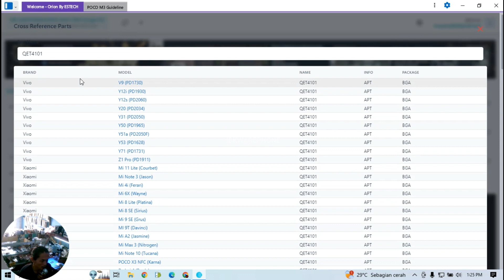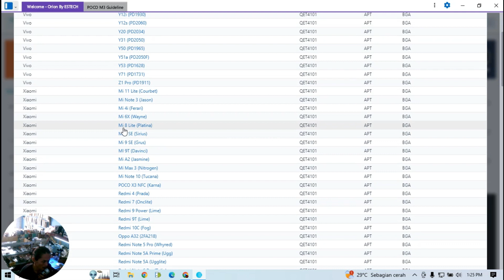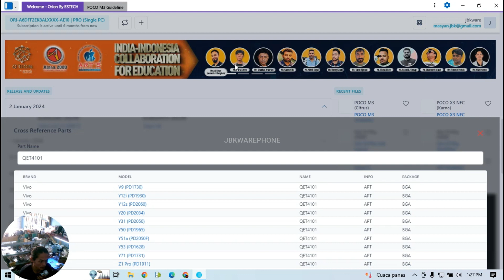Poco M3 Mati Total Ga Bisa di cas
poco m3 mati total
poco m3 9008
poco m3 ga bisa di cas

- Gopay, Dana, Link Aja, QRIS